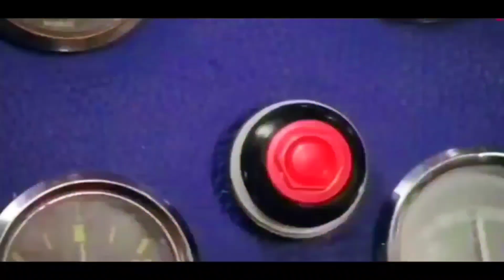Season c4s12 A2 week 2 mission explain)Bgmi Mobile rp mission